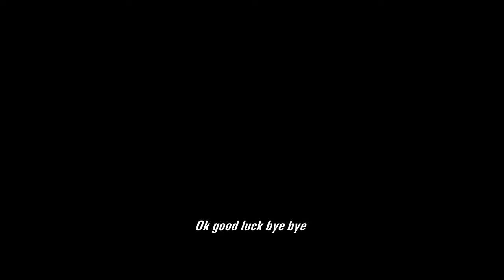Hitchhiking Around Europe - Caught By the Police? #04-07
Welcome to the third video of my attempt to do the Tour of Europe by Hitchhiking only while spending as little money as possible.

Rules:
-Paying for transport is not allowed.
-Paying for accommodation is not allowed.
-All spendings must be on necessary items only.